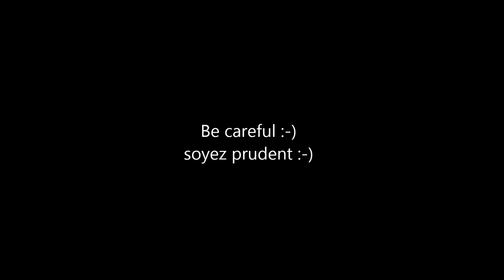MONTREAL Bad Drivers and Pedestrians caught on dashcam #3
Mauvais conduteurs, mauvais piétons, tous capté avec ma dashcam lors de mes promenade dans Montréal.
In this short film , you will see drivers and pedestrians who take big risks
Dans ce petit film, vous verrez des conducteurs et des piétons qui prennent de grand risques